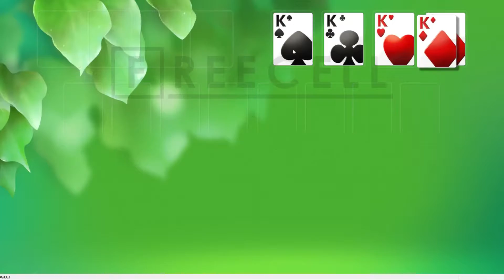Solution to freecell game #24383 in HD